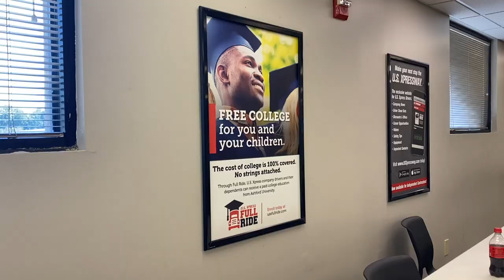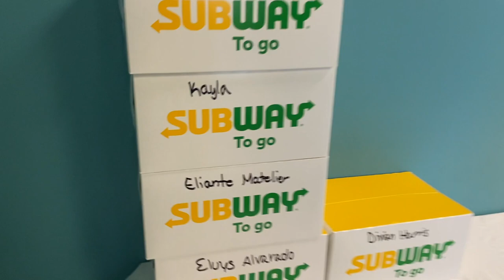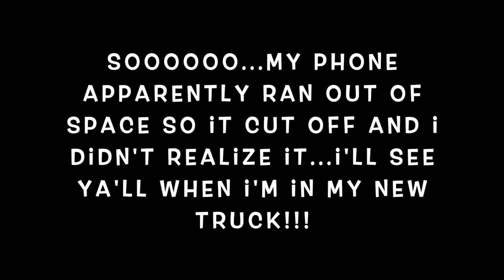USXpress Orientation: Drug Test, Backing Test & Road Test!! | Trucking Part 20 (Female Truck Driver)